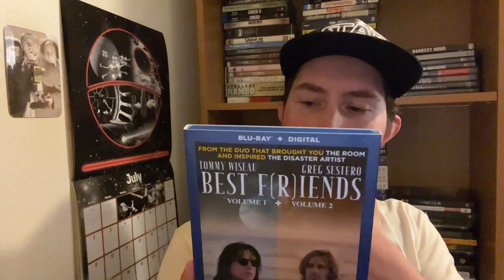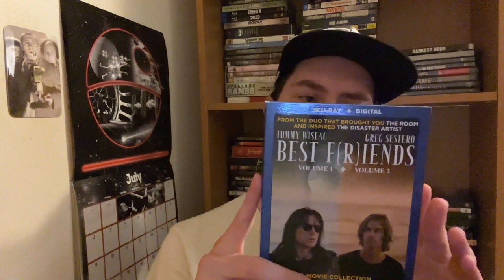Film Talk: Episode 392- Best F(r)iends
Today, I'm talking about Greg Sestero and Tommy Wiseau's reunion film after The Room, Best F(r)iends, which was also written and produced by Greg Sestero.